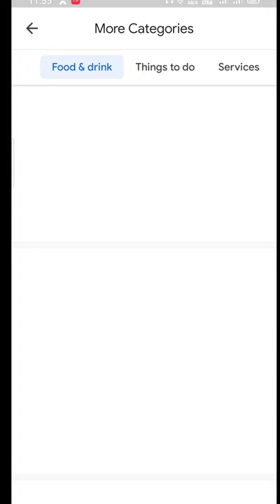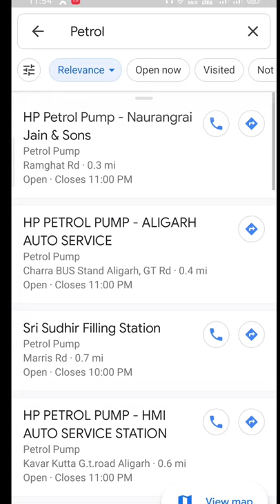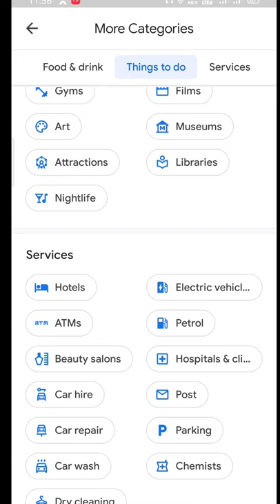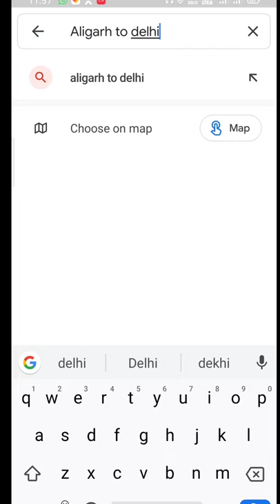Google Maps Secrets Setting ।। Mr.mack ।।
Hey guys

Swagat hai aapka Mr mack YouTube channel par.
doston is video mein maine aapko Google Maps ke secret setting ke bare mein bataya h jo aap Nahin jante .
Doston Google map ki secret settings ko ko janna chahte ho to app iss video ko pura denkhe..
Agar apko ye video achii lagge to app iss yko apne friend ya relation mein send kar de.

Doston maine  jo 4th setting ke bare mein bataya Hai uska aap misuse na Karen please please please🙏🏼🙏🏼

doston is se acchi acchi video aage bhi lekar aaunga to aap Bane rahiye Mere YouTube channel par..

                               Mr.mack